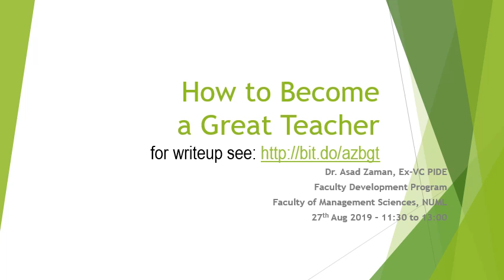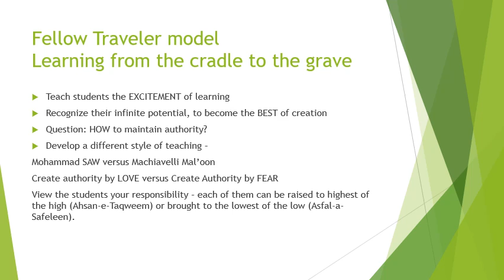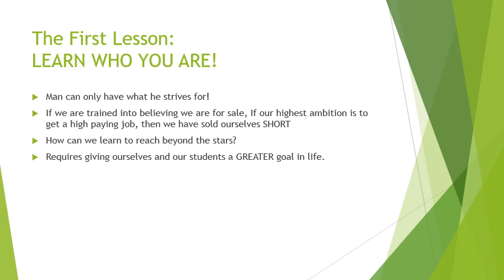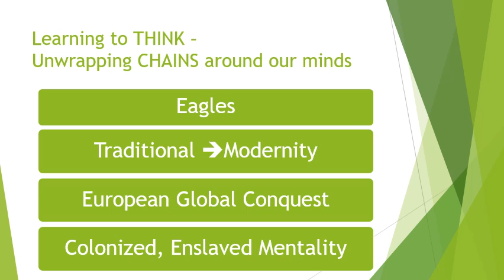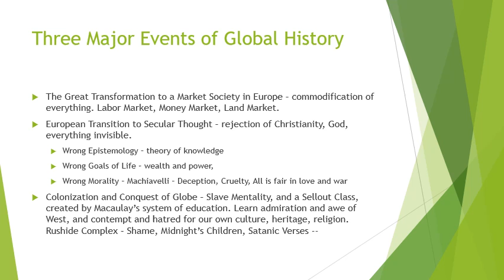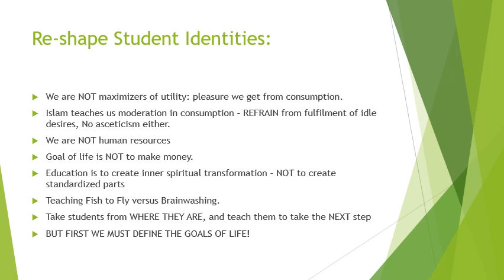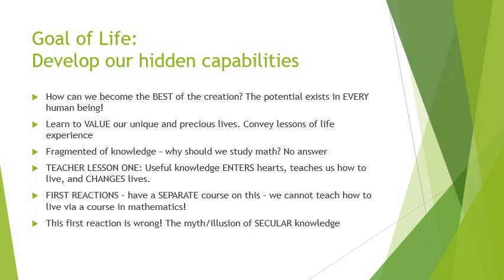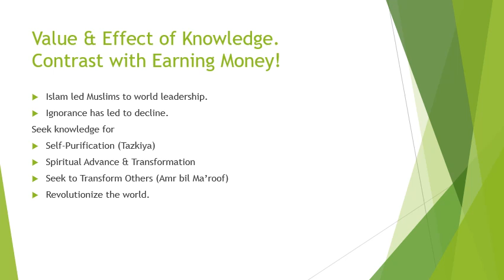How to be a Great Teacher (urdu)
This is the original urdu talk, given at NUML on 27 Aug 2019, about how we can emulate our Prophet SAW, the greatest of teachers, to become better teachers ourselves.